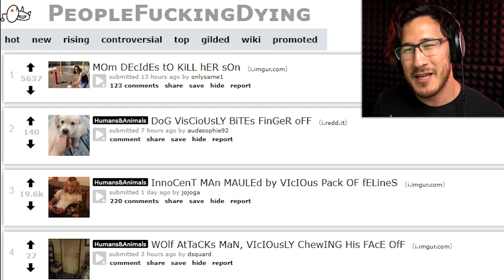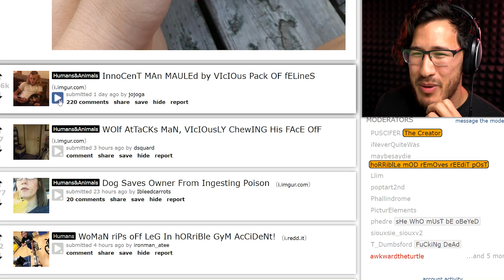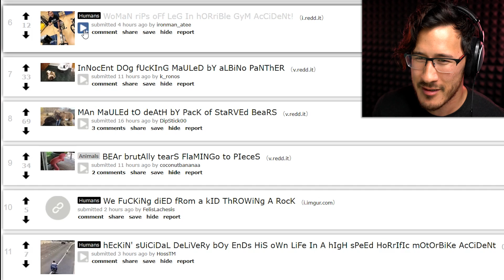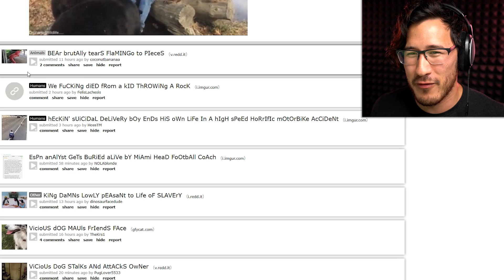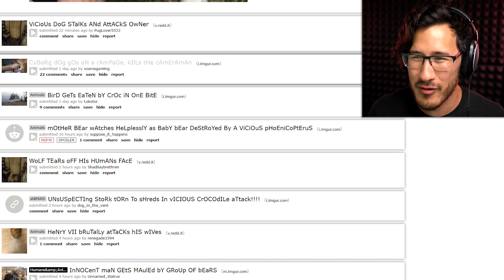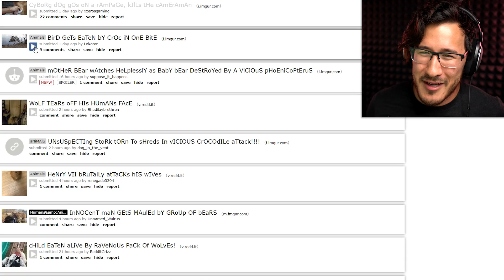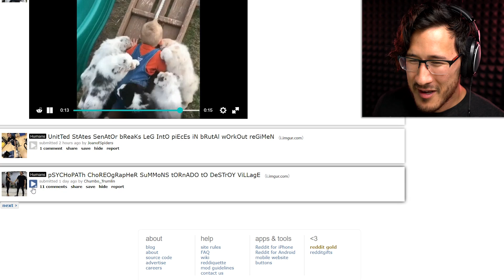MaRkiPLieR JuSt WatChES aS PeOple Fu$^!NG DIE